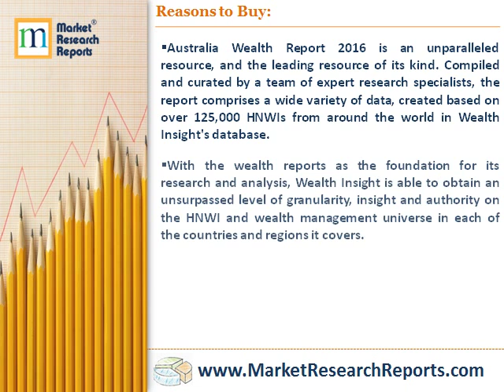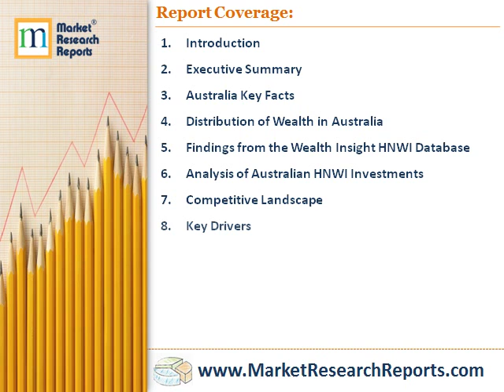Australia Wealth Report 2016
Market Research Reports, Inc. has announced the addition of “Australia Wealth Report 2016” research report to their offering.